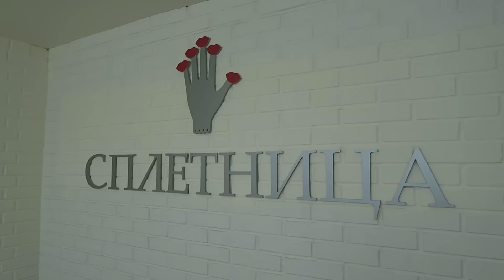INSTA ТЁЛКА И СПЛЕТНИЦА | ВСЁ О NIKKOKO8 | VLOG ВЛОГ